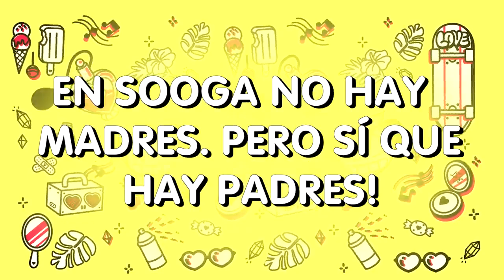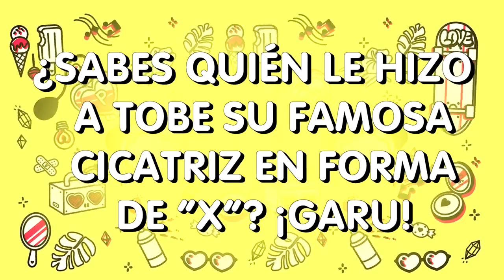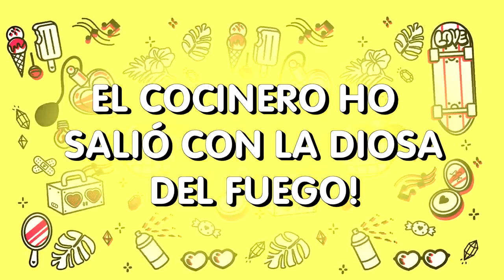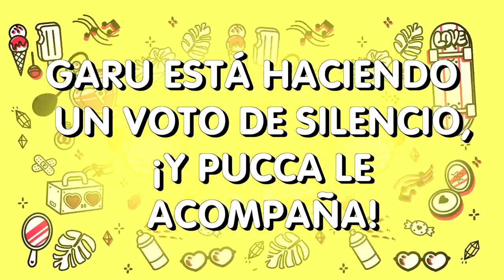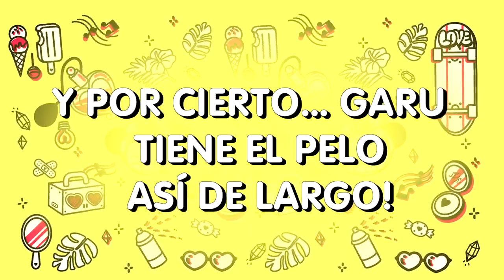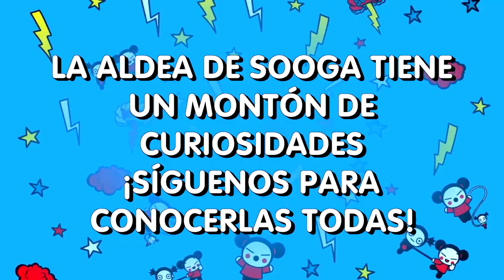7 Curiosidades del mundo de Pucca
El universo de Pucca tiene un montón de secretos y curiosidades que quizás no sabías ¡Nosotros te los contamos!